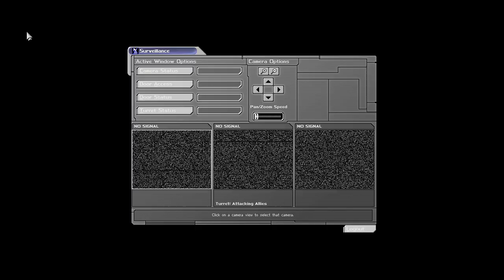Deus Ex Let's Play Chapter 28 - Paris Catacombs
A bit of a long runtime, sorry.